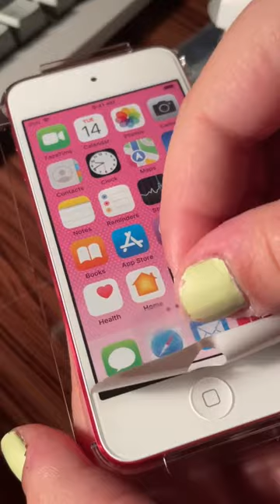Unboxing the iPod touch 7th gen :)